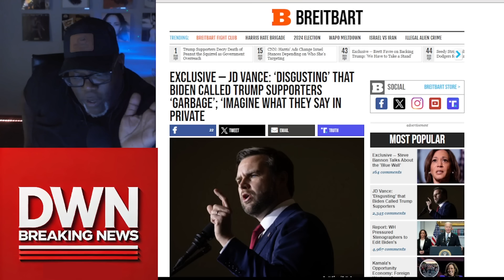Live from the Car: Politics, News, and More 🗞️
Buckle up and join me live from the car as we navigate today’s hot topics in politics and beyond. Whether it’s the latest political debate or general topics that matter, this is your space for real-time conversation.